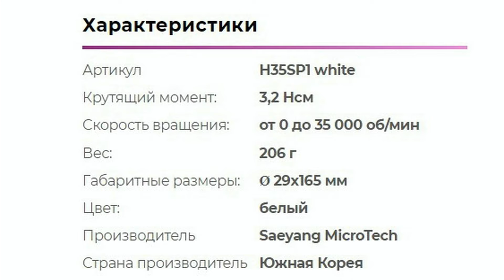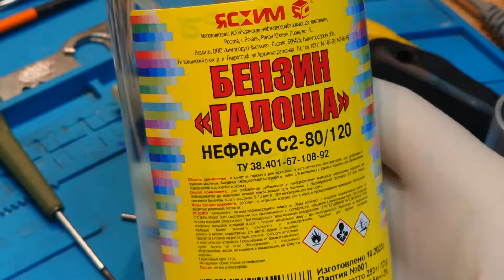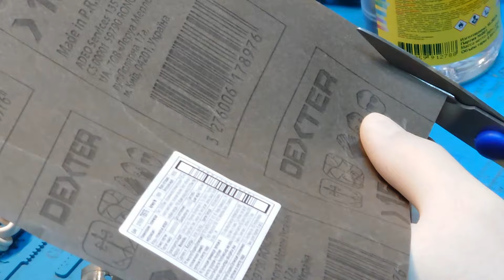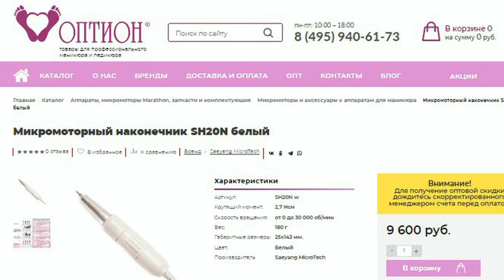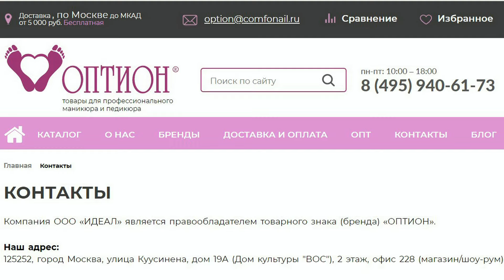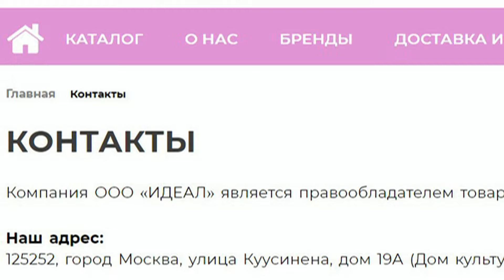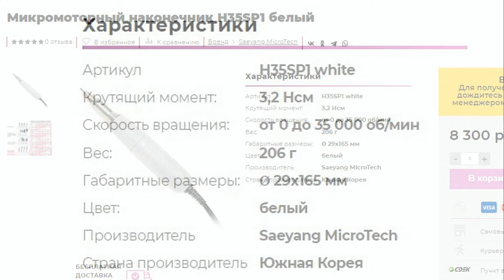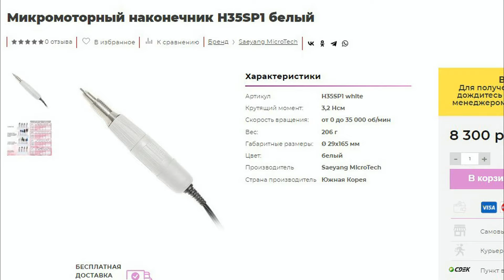SH20N SH37L- смена подшипников и ремонт, бормашины, Корея.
15000р, очередная партия готова, заказы принимаю, блок высылаю СДЕК.
Зачем нужен “Мастер”, что его выделяет на фоне обычных блоков?
Съемка и написание вопросов случились во многом благодаря этой практике.